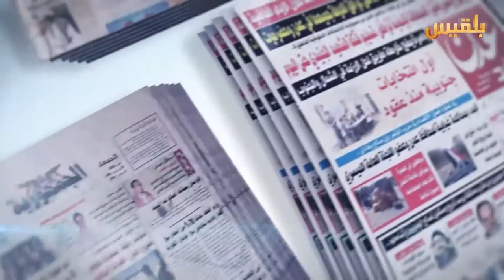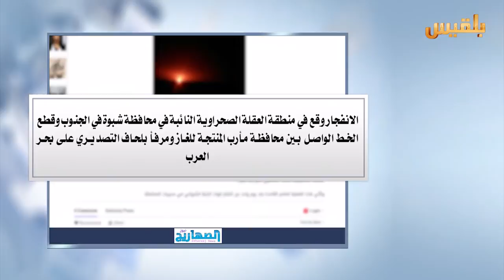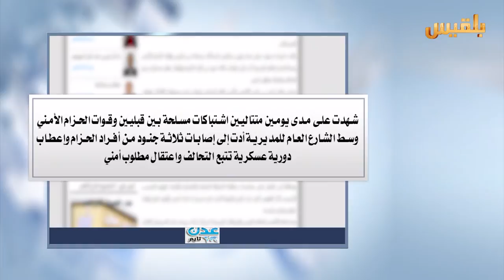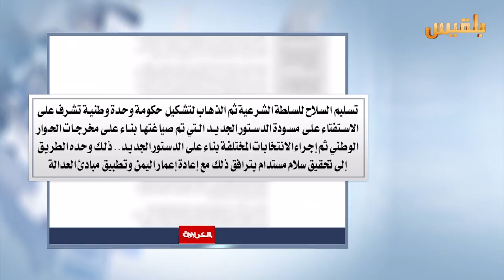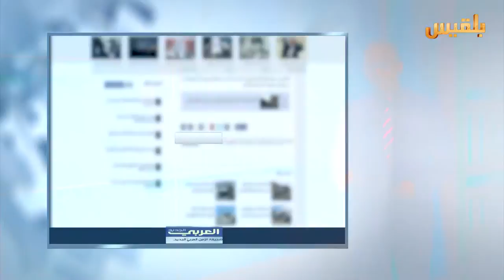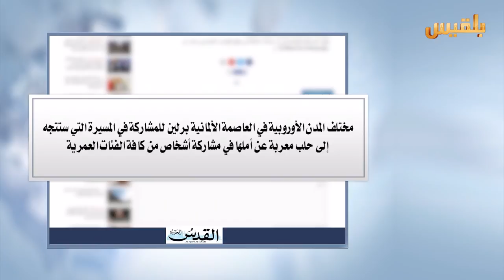كشك الصحافة | 6 - 12 - 2016 | تقديم : سالم باحمران